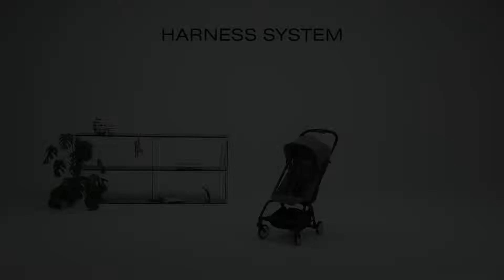Cybex Eezy S - wózek spacerowy - TOSIA.pl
Kompaktowy wózek spacerowy Cybex Eezy S. Lekki, zwinny i wygodny. Idealny wózek miejski i letni. Składa się do bardzo kompaktowych rozmiarów więc zmieści się w każdym bagażniku samochodowym. Mimo swoich niewielkich rozmiarów jest jednak w pełni funkcjonalny - posiada regulowane oparcie dla wygodniejszych drzemek, możliwość wpięcia fotelika samochodowego i dużą budkę z filtrem UV. Cybex Eezy S to niezwykle wygodny wózek wyjazdowy i miejski, a przy tym solidny - nie zniszczy się po jednej rodzinnej wycieczce. Będzie spełniał swoje zadanie przez długie lata.